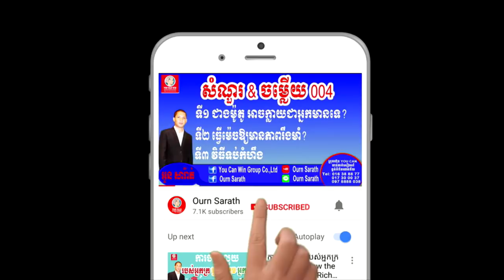Love money love car - ស្រលាញ់លុយ ស្រឡាញ់ឡាន | Ourn Sarath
Love money love car,
Education,
Business,
Study,
Jobs,
General knowledge,
Life problems,
សូមចុចLink ខាងក្រោម ដើម្បីទទួលបានចំណេះដឹងថ្មីៗ ល្អៗ